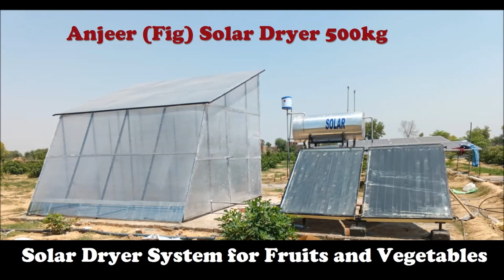Solar Anjeer Dryer | Solar Fig Dryer I Solar fruit Dryer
Radha Energy Cell would like to introduce itself as a market leader in the domain Solar Products and Equipment. We are a reputed manufacturer and exporter of Solar Dryer, Solar cooker, solar tunnel dryer, cow dung dewatering machine, cow dung log machine, food waste dryer, Solar Dryer System for Fruits and Vegetables, how solar dryer works, solar dryer for fruits and vegetables, solar dryer for coconut, solar dryer for arecanut, solar drying tunnel, solar drying process, solar drying of fruits and vegetables, solar drying etc.

• Solar Dryers
• Cow Dung Log Machine
• Cow Dung Dewatering Machine
• Cow Dung Powder Making Machine
• Solar Parabolic Trough Collector
• Innovator Researcher and Developer of various solar thermal products.
• Company with in house design fabrication and testing facility.

Forced Circulation Solar Dryer | Solar Dryer System for Fruits and Vegetables